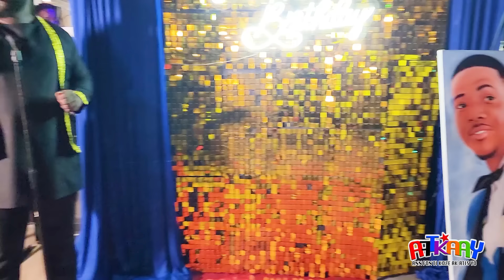MADAN MEYIS FÈ YON BÈL JÈS NAN JOU FÈT LORGUENS LAN...